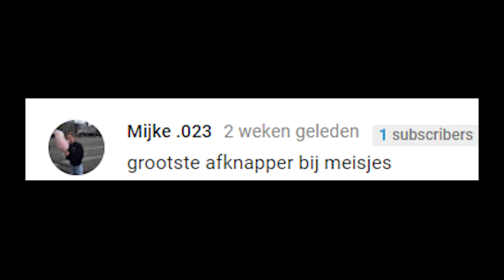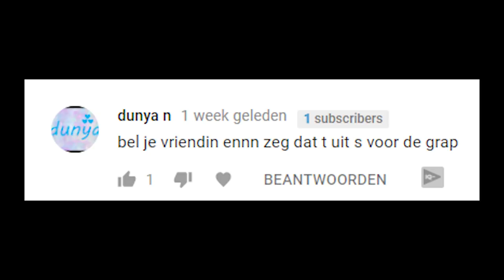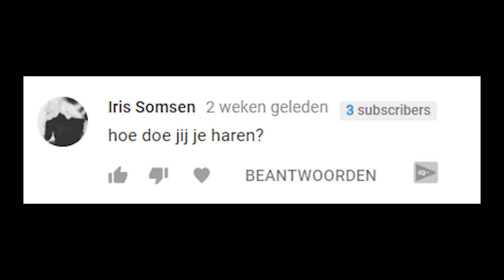MIJN EERSTE ZOEN !! 😨| Q&A !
MIJN EERSTE ZOEN !!